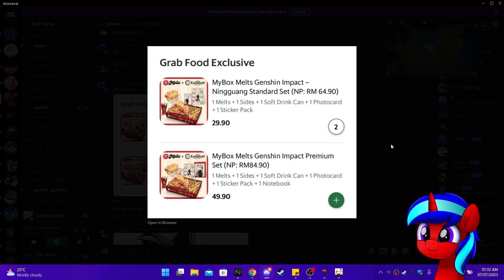Genshin Impact - TCG Tonight